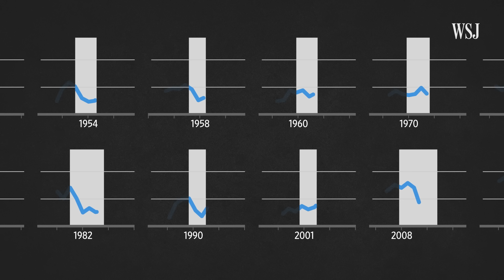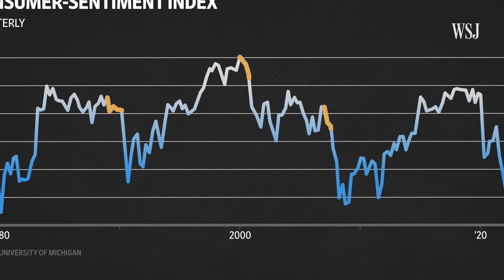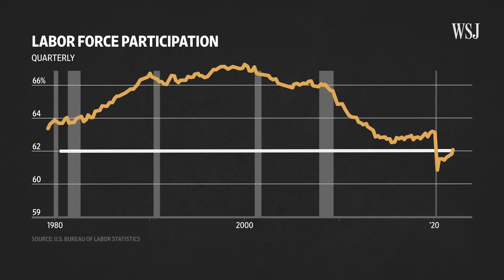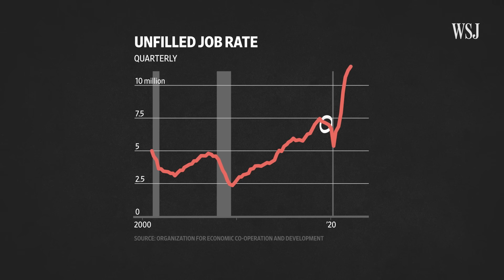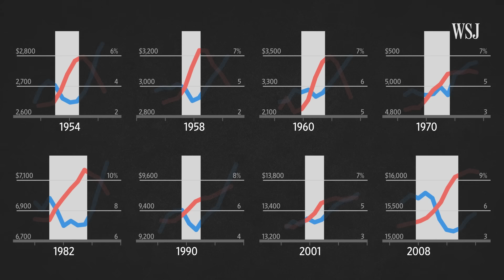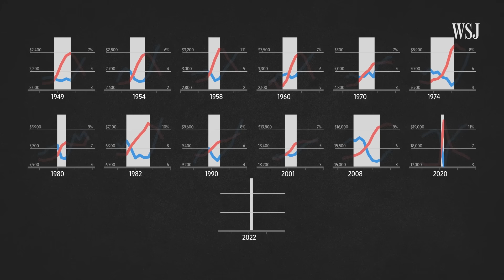Why a 2022 Recession Would Be Unlike Any Other | WSJ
Is the U.S. in a recession? Many economists think that’s a possibility and by some measurements, it may have already started. But why aren’t people losing their jobs?

Recessions usually come with a dip in economic output and a rise in unemployment. Right now, economic output is falling. But so is unemployment. WSJ’s Jon Hilsenrath has coined it a “jobful downturn.” We look at past recessions and indicators to explain how a recession in 2020 could be very different.

Read more about this “jobful downturn” on The Wall Street Journal